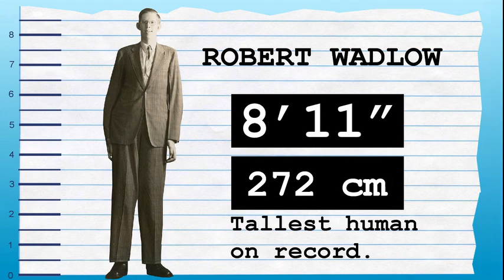How Tall Is Robert Pattinson? - Height Comparison!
Find out how tall Robert Pattinson is! To help visualize his height, we've included a side by side comparison with other celebrities, short and tall!